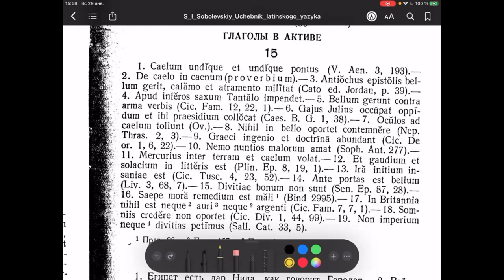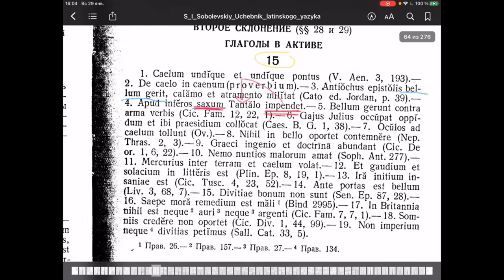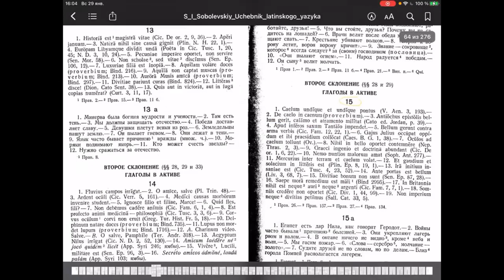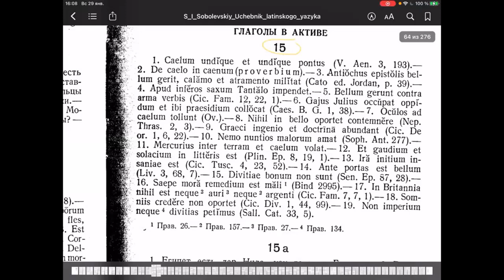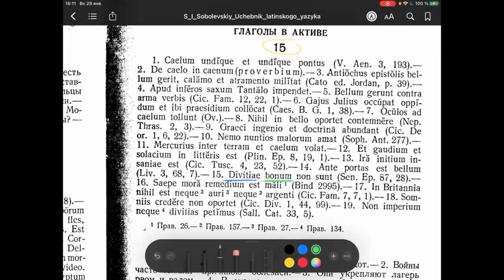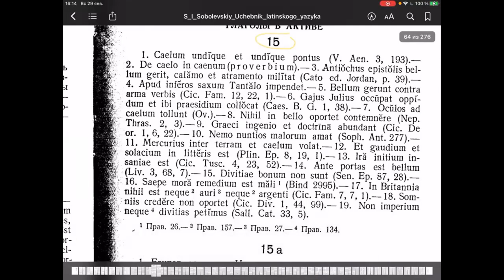Учебник латинского языка - 15 (второе склонение, активный залог)